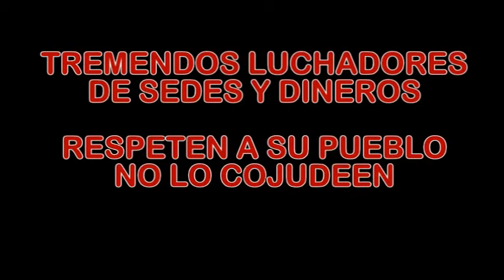APRENDAN EL HIMNO A HUACHO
Tremenda falta de respeto de las autoridades Congresales y Regionales ante el desconocimiento del Himno a la ciudad de Huacho. Realmente patéticos, hacen foro en defensa de la sede Huacho y siendo autoridades en ejercicio por Huacho no saben su himno. ¿respeto sólo para las cámaras?